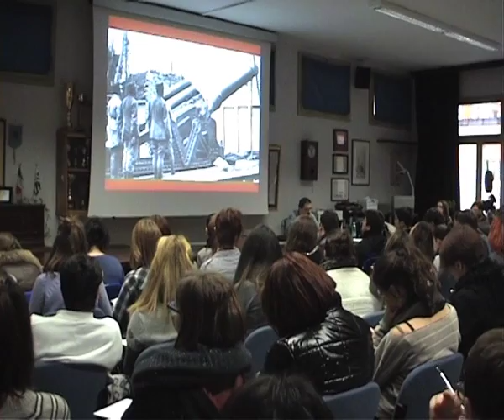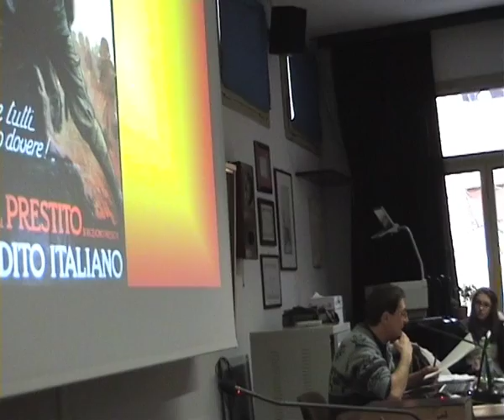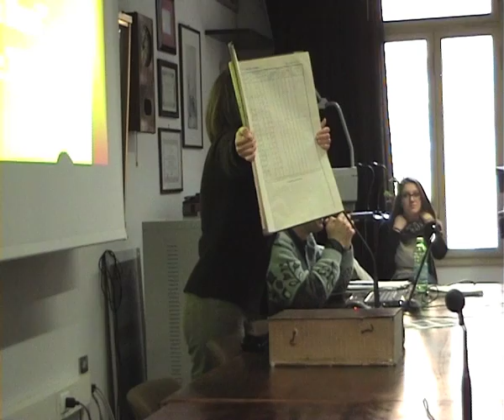II edizione. Legami di carta